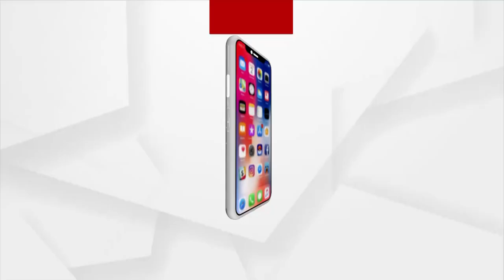ପାଣି ଘେରରେ ୫୦ରୁ ଅଧିକ ପରିବାର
ପାଣି ଘେରରେ ୫୦ରୁ ଅଧିକ ପରିବାର। ବର୍ଷା ଦିନ ଆସିଲେ ଲୋକଙ୍କ ଚିନ୍ତା ବଢିଯାଉଛି । ଗାଁରେ ପାଣି ନିଷ୍କାସନ ହୋଇପାରୁ ନଥିବାରୁ ଲୋକମାନେ ବିଭିନ୍ନ ଅସୁବିଧାର ସମ୍ମୁଖୀନ ହେଉଛନ୍ତି । ଦୀର୍ଘ 16 ବର୍ଷ ହେଲା ଏହି ପରିସ୍ଥିତି ଲାଗି ରହିଥିଲେ ମଧ୍ୟ କେହି କର୍ଣ୍ଣପାତ କରୁନଥିବା ଅଭିଯୋଗ କରିଛନ୍ତି ଗ୍ରାମବାସୀ ।